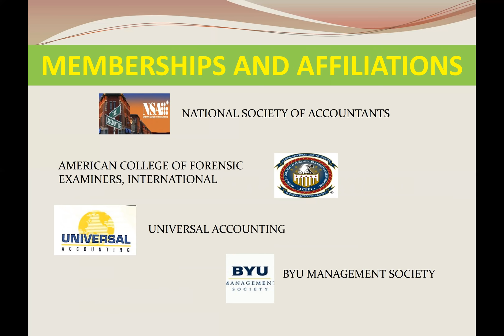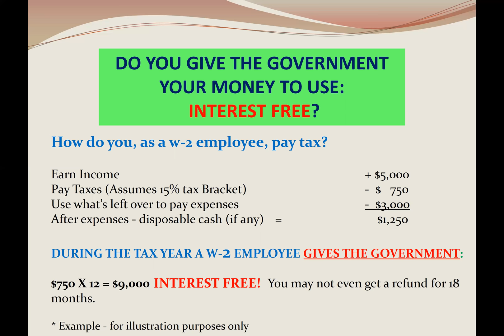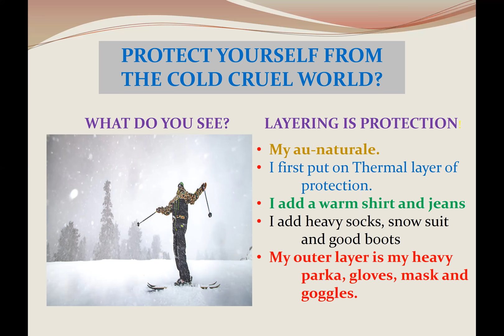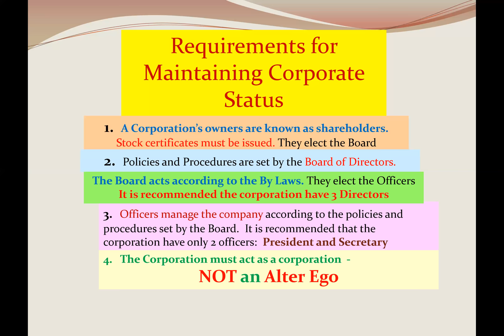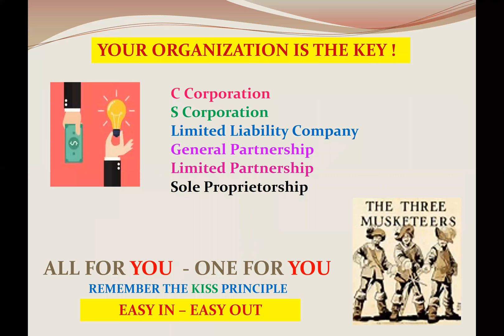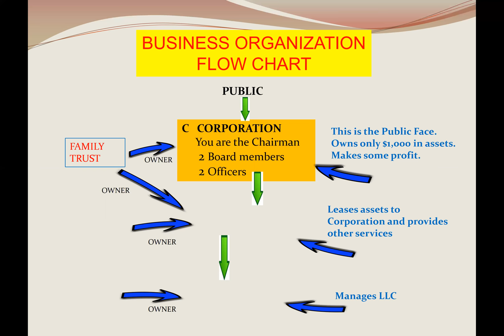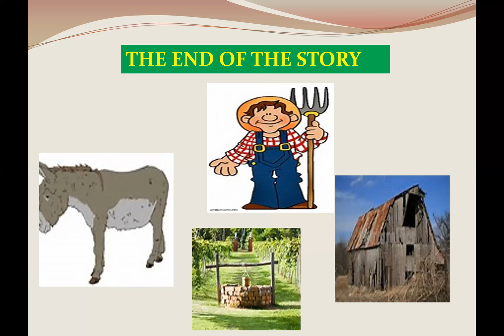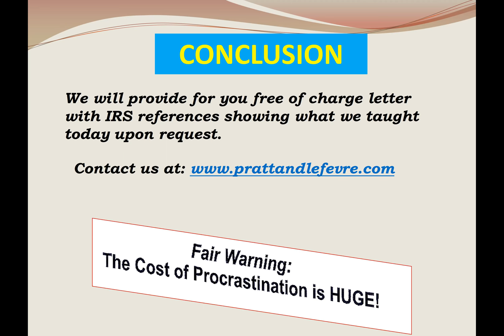Own Nothing but Control Everything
•Presented by Pratt & LeFevre Corporation, Management Accounts
o Ron Haycock
o Doug Hales, CPA
o Marvin Crowther

Topic: Business Organization

You’re in business but does it work for you.  Is your business putting you personally at risk.  Is there a better way to structure your business liability?  Join us for this thought provoking approach to business and see what you can do to create the layers of protection you need personally and professionally.

During the webinar we will learn:

The pros and cons of organizing a:
a. C Corporation,
b. S Corporation,
c. Limited Liability Company
d. Sole Proprietorship

How to protect yourself from the litigious society in which we live.  Be "Sue Proof".  Someone wants to sue you say "So, Sue Me!  Go Right Ahead"

Only those with large egos want to own a lot and let people know how much.  If you own nothing, you don’t run the risk of losing it.  But, if you control everything you can keep it close to you and earn all the money you want.

Once you are protected, use your organization to realize the maximum tax benefits.  Under no condition, avoid paying taxes.  If you owe it, pay it.  However, if the IRS offers you opportunities to reduce your tax liability it would be foolish not to take advantage of those rules.

What is the key to owning nothing, controlling everything and reducing your tax obligations?  Your organization is the key.  Learn Why and How!

For more information and help applying this to your situation contact Ron directly.